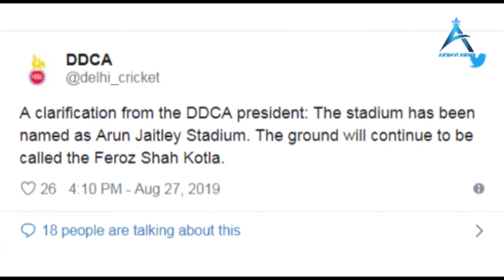फिरोजशाह कोटला स्टेडियम नहीं रहेगा होगा ये|Feroz Shah Kotla stadium to be renamed after Arun Jaitley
Akshvi News